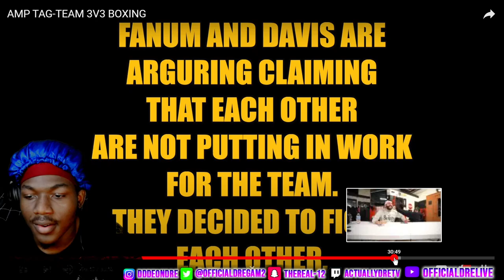AMP 3Vs3 BOXING match an OFFICIALDRE REACTION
thank you viewers for taking the time out of your day to watch my video thanks for all the love and support and also thank you if you commented on ways that I could improve my channel ;)